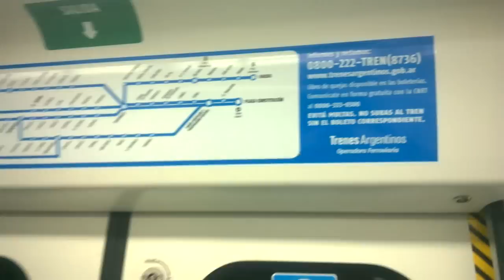Review de las nuevas form. CSR Zhozhou de la Linea Roca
En este video podran recorrer las nuevas formaciones CSR Zhozhou que estan prestando servicio a Claypole y que muy pronto se van a ir agregando a otros ramales de la Linea Roca.